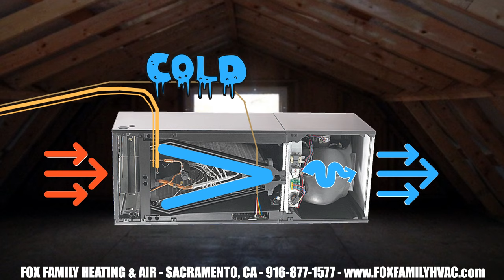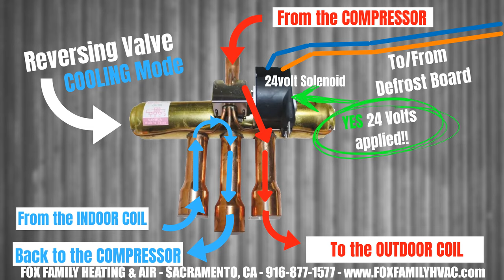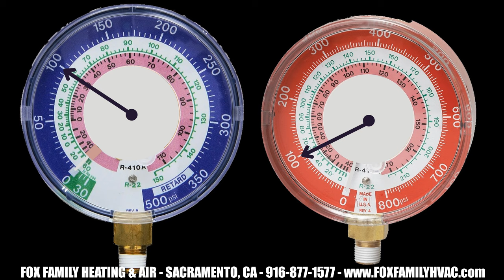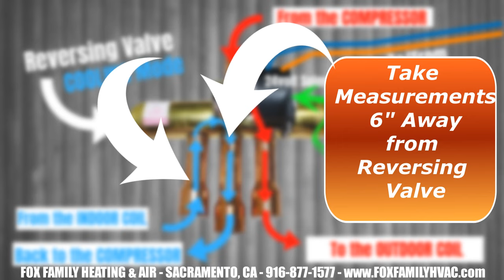Heat Pump Reversing Valve Troubleshooting Tips (Switchover Valve)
This video will focus on troubleshooting the reversing valve on a heat pump, also known as the switchover valve.  The reversing valve exists to change the direction of the refrigerant.  Here are some tips for what we should be troubleshooting to diagnose or a heat pump not heating.

In heating mode, a reversing valve reverses the refrigerant flow to make the evaporator coil inside the hot condenser coil and the outdoor condenser coil the cold evaporator coil.  So, we're trying to extract heat from the outside and bring it inside.

The reversing valve exists to change the direction of the refrigerant.  Twenty-four volts from the defrost board energizes the solenoid on it.  On 90% of the systems out there, the reversing valve defaults to heating mode.  This way, if the valve is not working or doesn't have 24 volts flowing to it, at least the heat still works. That's because, in most parts of the country, heating is more important than cooling.

The solenoid coil moves a pilot valve that creates a pressure difference inside the reversing valve.  Small capillary-type tubes house the pressurized refrigerant and push the slide laterally to isolate two of the three holes leaving the reversing valve.

The tube in the middle and the tube coming in from the top are attached to the compressor.  The incoming line is always the compressor's discharge line, and the middle tube of the three on the bottom is always the compressor's suction line.

The tubes where the refrigerant is flowing in different directions, whether in heating or cooling mode, are on the two sides of that middle suction line.  One leads to the outdoor coil, and one leads to the indoor coil.

00:00 Intro
0:23 Review of the heat pump
1:28 The reversing valve
3:52 Issues with the reversing valve
5:15 Solenoid coil
6:25 Valve not shifting
7:05 Stuck in cooling mode when trying to heat
7:44 Stuck in heating mode when trying to cool
8:11 Stuck in the middle (checks to make)
9:45 Review